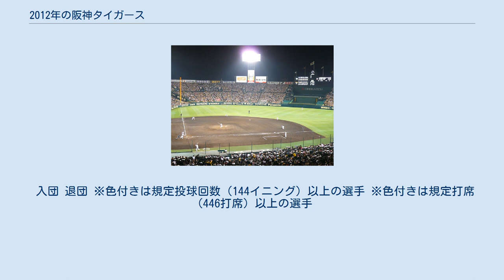2012年の阪神タイガース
2012年の阪神タイガース（2012ねんのはんしんタイガース）では、2012年の阪神タイガースにおける動向をまとめる。
 2012年の阪神タイガースは、和田豊監督の1年目のシーズンである。
 前打撃コーチの和田豊が新監督に就任、ヘッドコーチに有田修三、和田の要望で外野守備・走塁コーチに関川浩一を迎え入れ、ファームからは藪恵壹投手コーチ、高橋光信打撃コーチが昇格した。
投手陣は、チーム在籍9年間で80勝を挙げた下柳剛が自由契約となり、楽天に移籍した。
野手陣では、ドラフト1位で伊藤隼太を指名した。
また、球団設立以来初めてキャプテン制度を導入し、野手に鳥谷敬、投手に藤川球児がそれぞれ就任したペナントに入ると統一球により野手陣の打撃成績が前年比よりさらに悪化。
それでも交流戦が終わるまでは投手陣の踏ん張りでなんとか5割前後にいたが、交流戦明け2カード目の中日戦（ナゴヤドーム）から8月半ばの広島戦（京セラドーム）までの36試合で8勝26敗2分でペナントから脱落する。
7月3日の広島9回戦（松山）では1点リード9回二死二、三塁の一打逆転のピンチで打者を3ストライク目の空振りをとったものの、捕手が捕球出来ずはじいてファールゾーンを転がっている間に、二者生還し逆転負けを喫するなど噛み合わない日々が続き、主力の怪我、8月17日の対ヤクルト戦ではマット・マートンが守備でのミスを巡って関川と衝突した、めぼしい若手もほとんど出てこず、終盤はDeNAとの5位争いに終始した。
金本知憲が現役引退し、成績低迷の責任を取って有田と1軍打撃コーチの片岡篤史が辞任、中村勝広が9月5日付で球団初のゼネラルマネージャーに就任した。
 入団 退団 ※色付きは規定投球回数（144イニング）以上の選手 ※色付きは規定打席（446打席）以上の選手